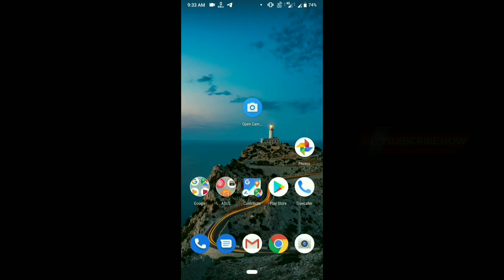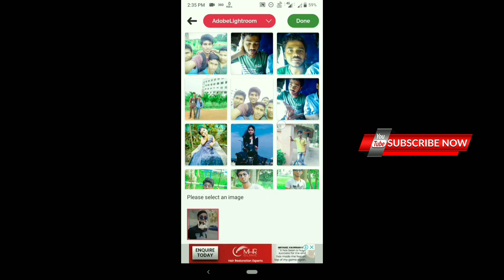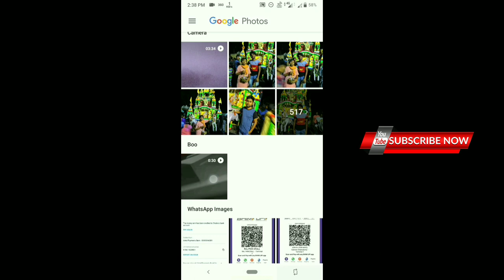ব্রেকিং নিউজ ভিডিও কিভাবে বানাবেন মোবাইল থেকেই? | How To Create Breaking News Video From Android?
ব্রেকিং নিউজ ভিডিও কিভাবে just এক ক্লিকেই মোবাইল থেকে বানাবেন। How To Create Breaking News Video

Welcome To Tek Manue Channel
এখানে আপনি বিভিন্ন অনলাইন আর্নিং টিপস এবং ট্রিকস পাবেন তাছাড়া ও সাথে বিভিন্ন টেকনিক্যাল ভিডিও পাবেন এই চ্যানেলে।

Your Quarries-

How To Create Breaking News From Mobile For Status

How To Create Breaking News Video From Android

How To Create Breaking News Video In Bengali

Bangla Breaking News Video

How To Create Self Breaking News Video For Status

Breaking News Creating Process From Mobile

Breaking News Creating From Android In Bengali

How to Create Breaking News In Bengali

How To Create News Video For Status